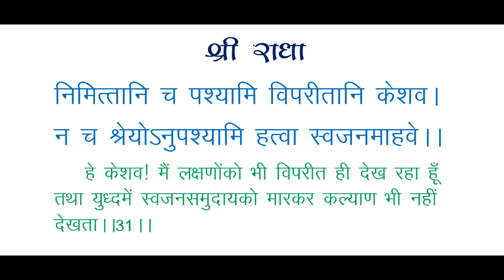निमित्तानि च पश्यामि विपरीतानि केशव।